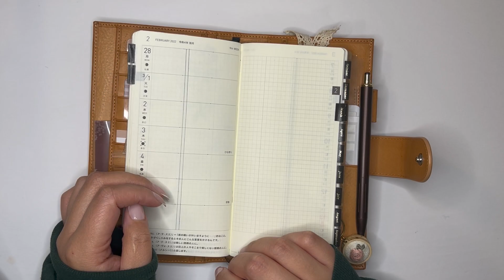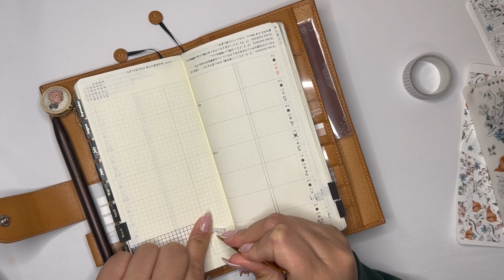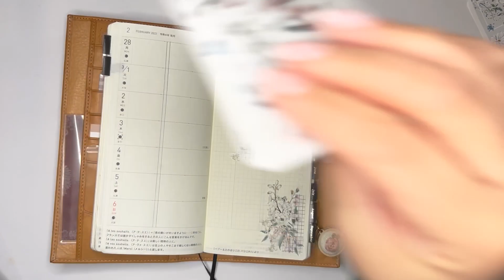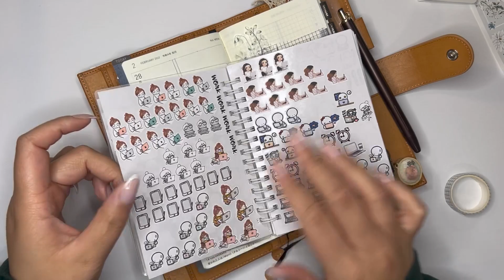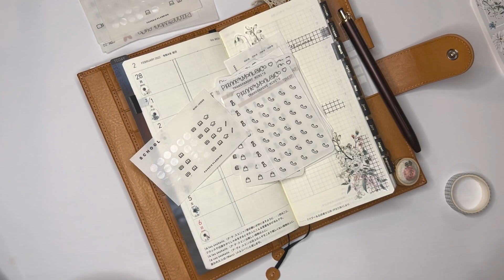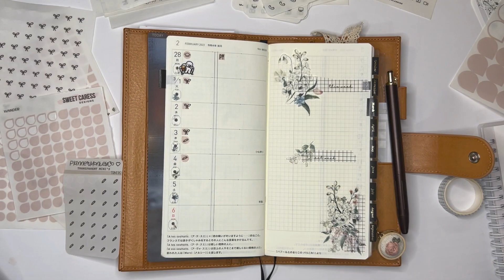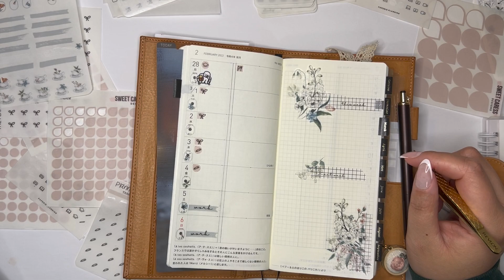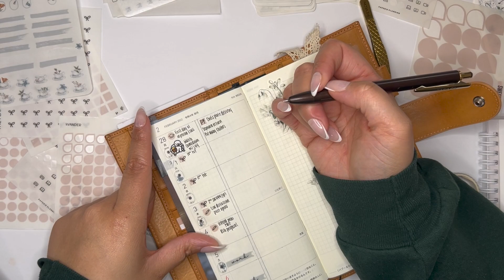PLAN WITH ME | Hobonichi Weeks [February 28 - March 06]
Check me out on Instagram!